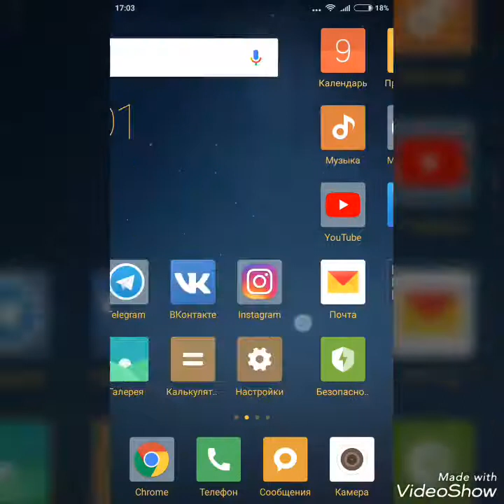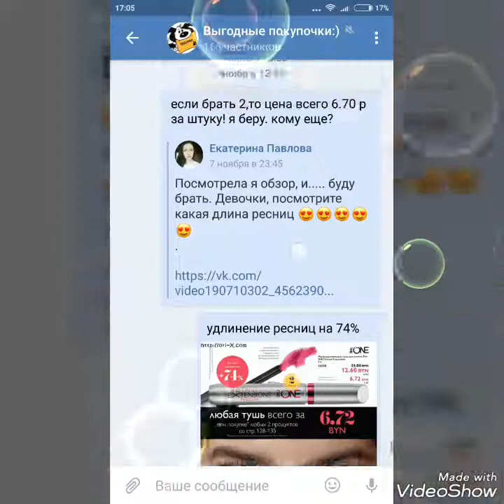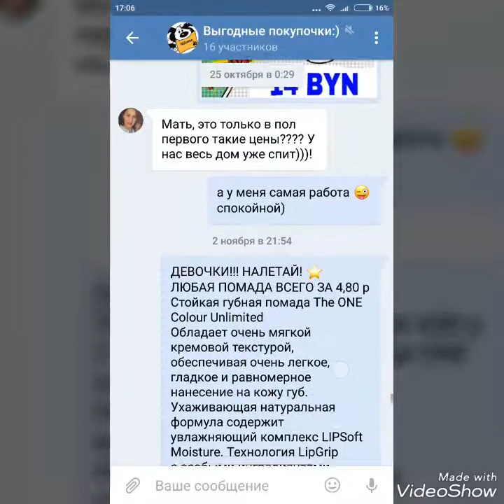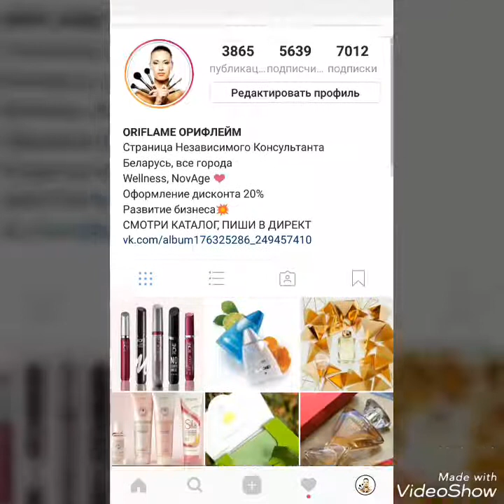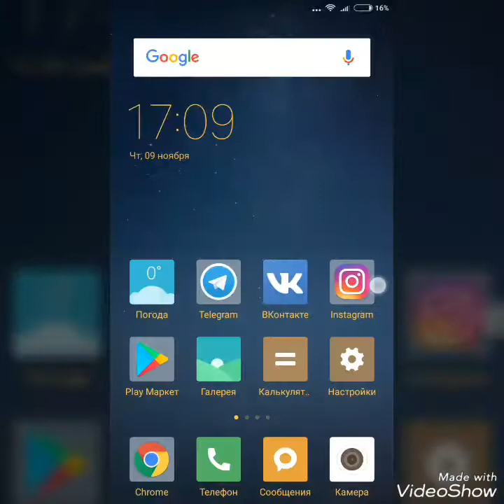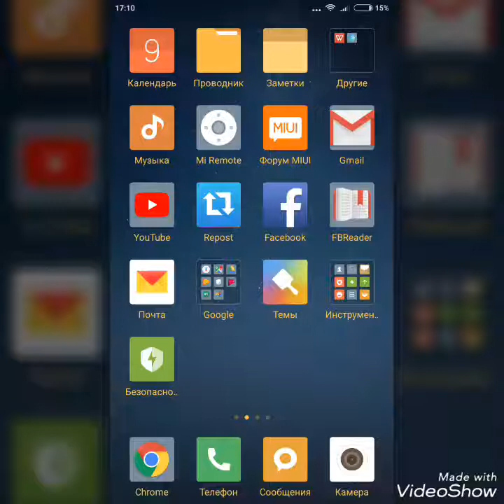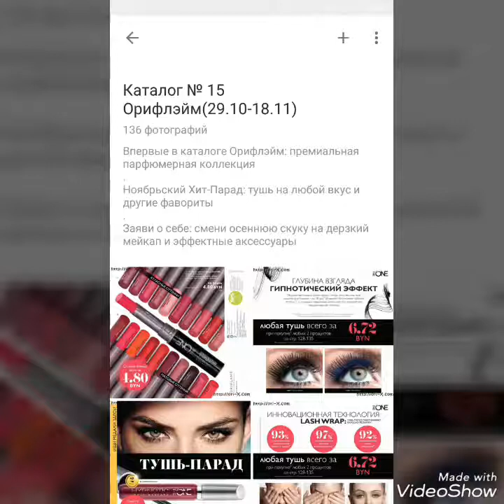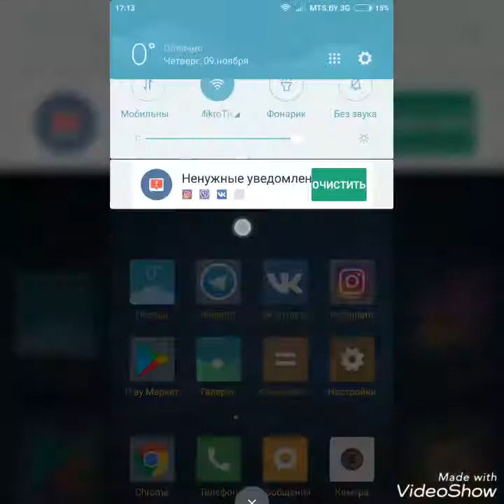Как я делаю личный товарооборот от 250 бб. Личный опыт. Екатерина Павлова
Друзья,коллеги! Когда-то я тоже считала 150 бб чем-то нереальным)Теперь я считаю иначе! Мой максимальный личный рекорд по баллам- 700 ББ! А вам слабо? И дая работаю в Интернете!
Присоединяйся в нашу команду тут kattypavlova.beauty-online.biz